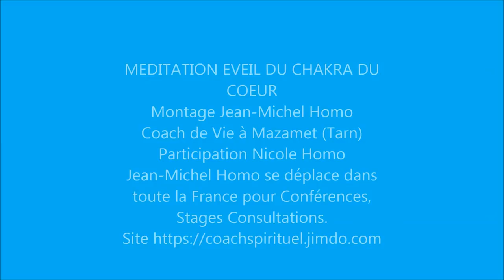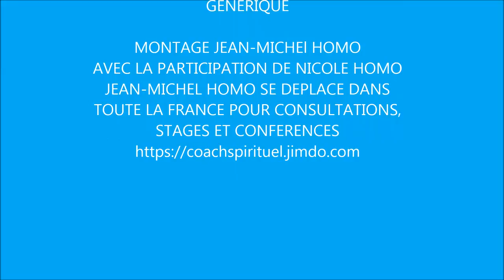Méditation Eveil du Chakra du Coeur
Méditation guidée ayant pour objectif l'éveil du chakra du cœur, en vue de votre épanouissement.
J'anime des stages de méditation dans toute la France sur demande.